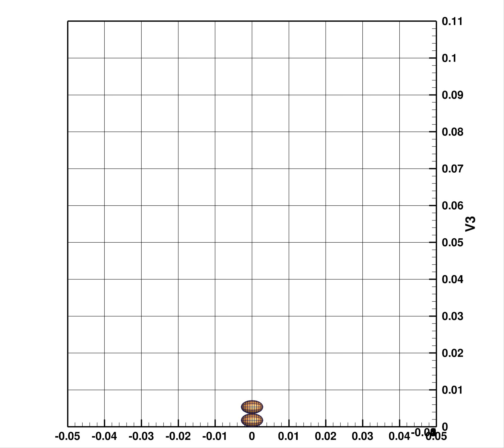11 cntdmp 0 90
00101-Dual-particle centric impact

Beichuan Yan: side view of dual-particle centric impact simulated by 3D DEM paraEllip3d.